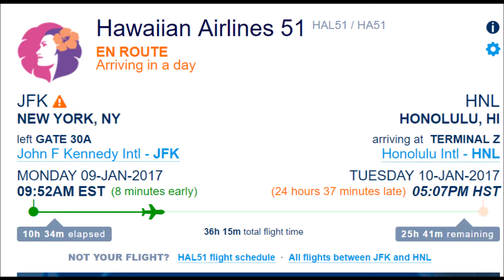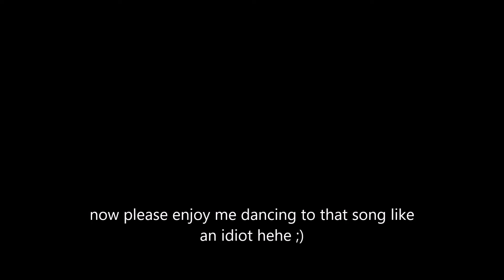Channel Update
May Contain CRINGE